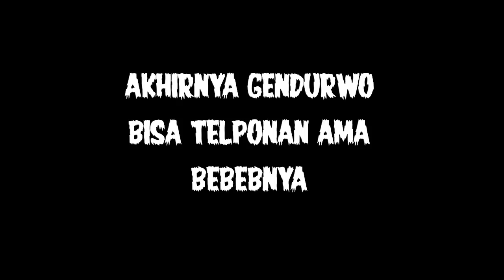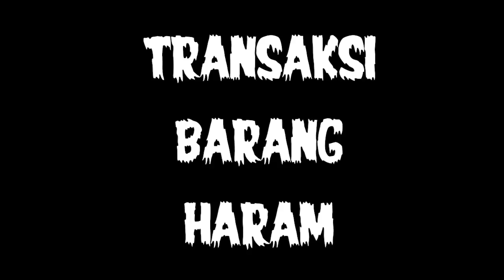MACAM MACAM HANTU - KARTUN HANTU LUCU - KARTUN HOROR - SURGATOON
kartun hantu dan kartun horor lucu